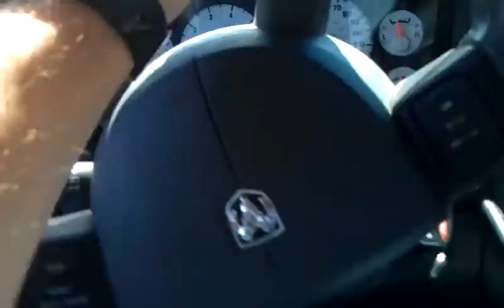Going down the mt by my house.